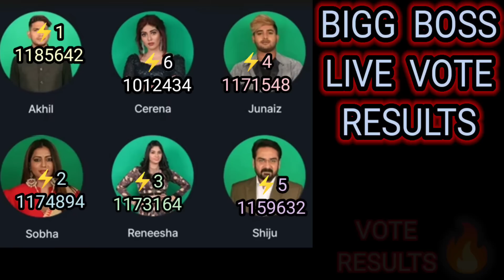🔴🔵😱🔥LIVE VOTING RESULT Today 10:00 PM BiggBoss Malayalam Season 5 Live Voting Results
Bigg Boss  Bigg Boss Season 5
bbms5 contestant list
big boss

simple life lessons

Bigg Boss Malayalan Season 5 Voting Results Today
bb5 voting results today
bigg boss vote result today
bigg boss season 5 voting results
bb voting results today

Query Solved
1) bigg boss malayalam season 5
2)bigg boss malayalam season 5 live
3)bigg boss malayalam season 5 voting results
4)bigg boss malayalam season 5 promo
5)bigg boss malayalam season 5 live streaming
6)bigg boss malayalam season 5 full episode
7)bigg boss malayalam season 5 troll
8)bigg boss malayalam season 5 vote
9)bigg boss malayalam season 5 episode 1
10)bigg boss malayalam season 5 hot
11)bigg boss malayalam season 5 rinosh george
12)bigg boss malayalam season 5 today episode
13)bigg boss malayalam season 5 gopika
14)bigg boss malayalam season 5 contestants
15)bigg boss malayalam season 4 5
bigg boss malayalam season 5 0gomovies

bigg boss malayalam season 5 nominations
bigg boss malayalam season 3 episode 5
bigg boss malayalam season 5 24*7 live
bigg boss malayalam season 5 1st elimination
bigg boss malayalam season 5 gopika issue
bigg boss malayalam season 5 junaiz amin
bigg boss malayalam season 5 promo today
bigg boss malayalam season 5 sagar surya
bigg boss malayalam season 5 tomorrow promo
bigg boss malayalam season 5 weekly task

bigg boss malayalam season 5 junaiz
bigg boss malayalam season 5 love
bigg boss malayalam season 5 midhun
bigg boss malayalam season 5 reneesha

Bigg boss malayalam season 5 voting results Travel With Jithin
Bigg boss malayalam season 5 voting results Live